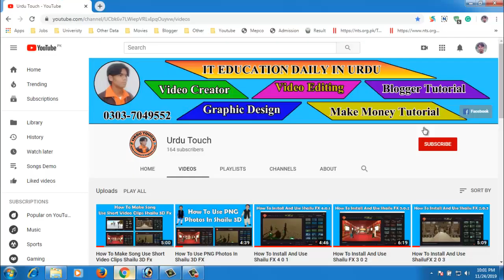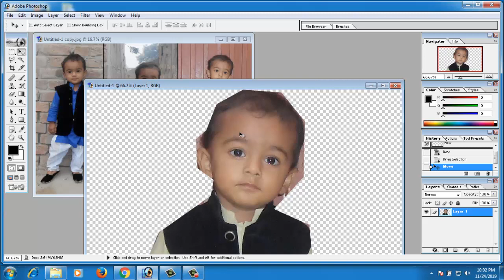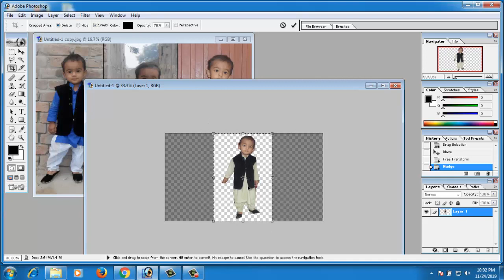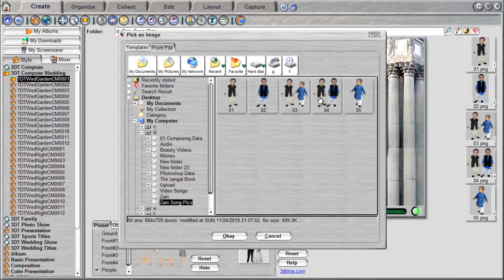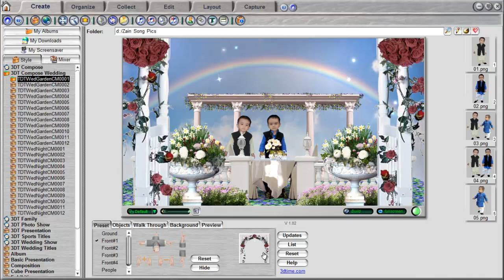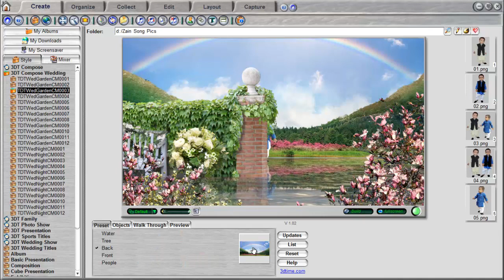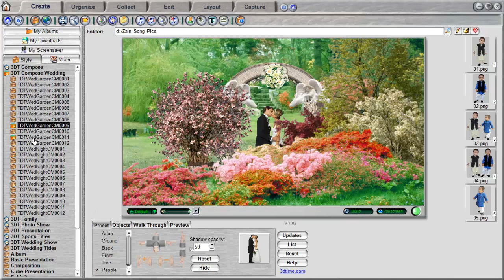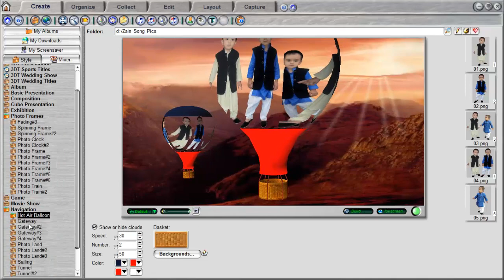3D Album Commercial Suite Complete Course In Urdu Class 03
In this course you'll learn how to create a 3D album using the latest 3D album software, 3D Album Commercial Suite. You'll be shown step-by-step how to create gorgeous cover design and realistic photos in your album. We show you some great tricks for designing, editing and publishing your high-quality album.